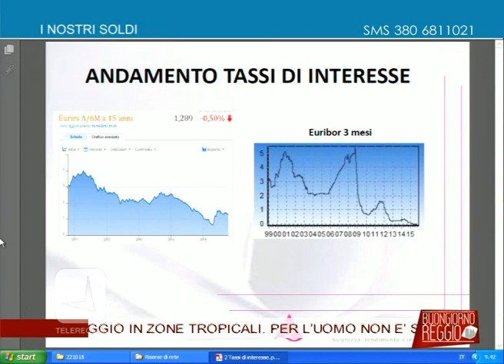Mutui: surroga o rinegoziazione?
Puntata del 22 ottobre 2015 della rubrica "I nostri soldi" di Telereggio. Massimo Guerrieri e Antonello Cattani fanno il punto della situazione sui tassi di interesse e forniscono utili consigli per chi detiene un mutuo o intende rinegoziarlo.